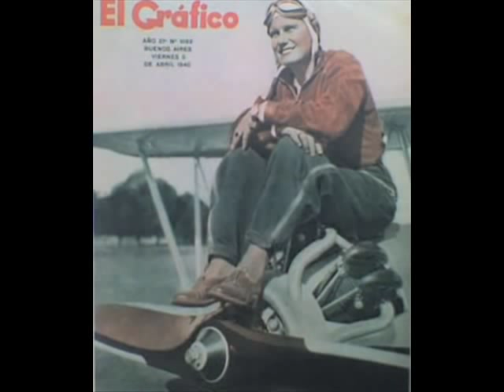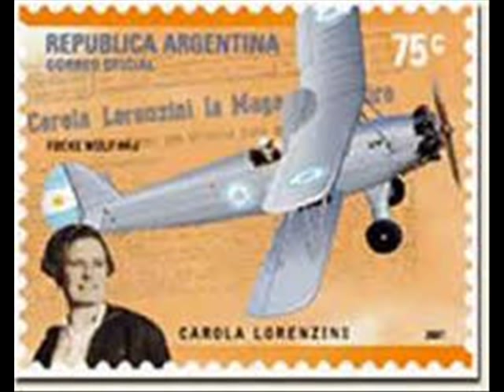NELLY OMAR - QUE EL CIELO TE PROTEJA - VALS ( SUS AMISTADES)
ROBERTO  GRELA,acompaña a la señora NELLY OMAR
con este vals que utilizamos para recordar a su amiga,
pionera de la aviación ,CAROLA LORENZINI.

Para ver y saber mas sobre Nelly Omar visita nuestro informe especial en el "Blog de Cantando Tangos"

To see and learn more about Nelly Omar visit our special report in the "Blog of Cantando Tangos"